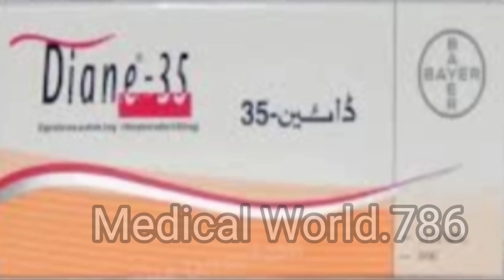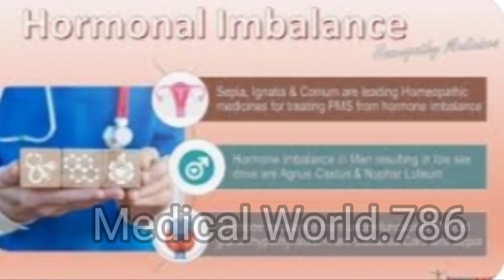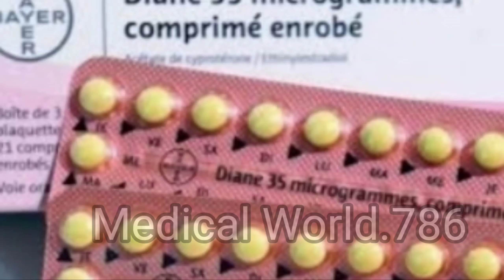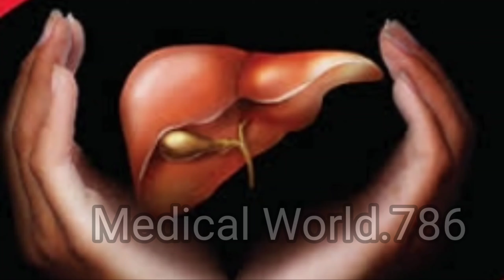Tablet Dine 35 Benefits, Usese, Contraindications,All Details.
Medical World.786. in this video detail of tablet Dine 35.
tablet Dine 35 Benefits, Usese, Contraindications, precious etc.
tablet Dine 35 side effects.
medical world.786
dine 35
how to use tablet Dine 35
tablet dine 35 all detail